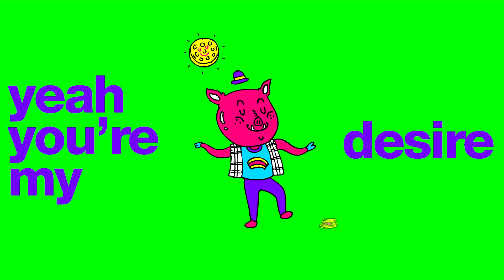Far From Alaska - Pig Acoustic (Official Lyric Video)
Faixa Pig na versão acústica do álbum Unlikely Acoustic da banda Far From Alaska.

Pig

Once you find all there is to find I’ll be home for you
Once you find all there is to find I’ll be home waiting for you

Did you get it? Did you find it?
Gotta come back now and get together
I’ll make sure you’ll find out there’s no need for a hideout

Yeah, you’re my desire
Yeah, you’re my protection
Don’t you feel the urge to feel me?

We’re growing up and changing
And this is how it should be
We’re growing up, we’ll change
And none of this is over

Far From Alaska:
Emmily Barreto (M-ly) - Vocals
Cris Botarelli (Xris) - Vocals, acoustic guitar, lap steel guitar and electronic drums
Rafael Brasil (Ra.ffa) -  Acoustic guitar
Lauro Kirsch (Lyron)

++ Credits
Audio: Produced and Mixed by Andre Kbelo Sangiacomo
Engineered by Marcelo Ariente Mckoy and Valtao Pinha
Recorded at Orgânico Studio in Piracaia - SP, Brazil

Animation by Bruno Queiroz
Illustrations by Filipe Anjo
Art Direction by Rafael Brasil and Bruno Queiroz